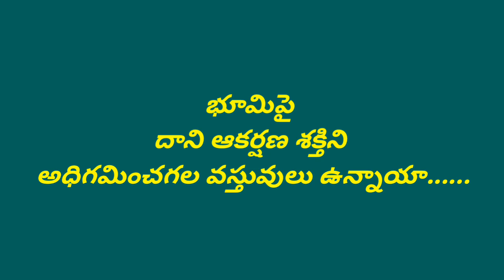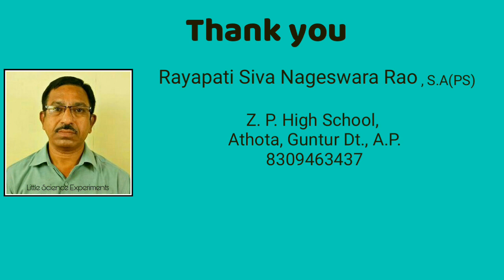ANTI GRAVITY STRUCTURE - Telugu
Fun Science Activity
ANTI GRAVITY STRUCTURE
           In this activity I used Ice cream sticks, cotton thread and glue.
Observe the video.  Find what scientific principle behind the Anti Gravity Structure.